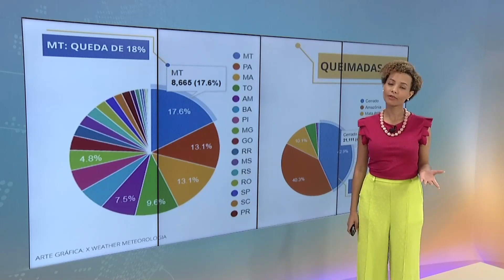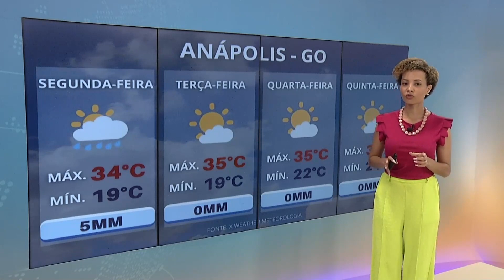Bom Dia Produtor | 21/08/2023